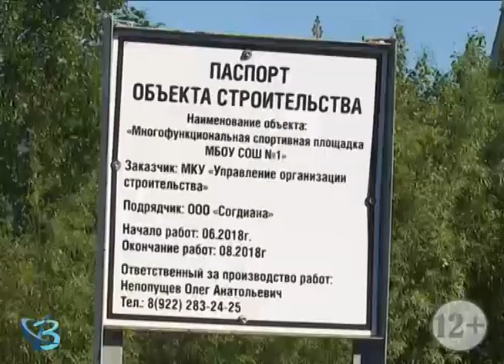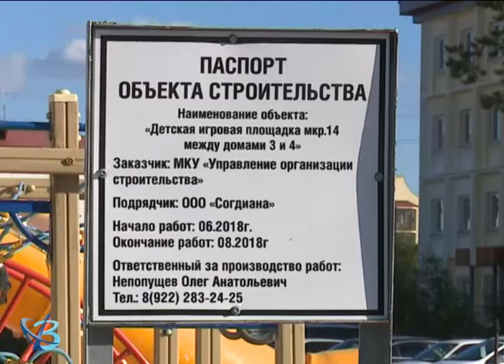Основание готово 12+